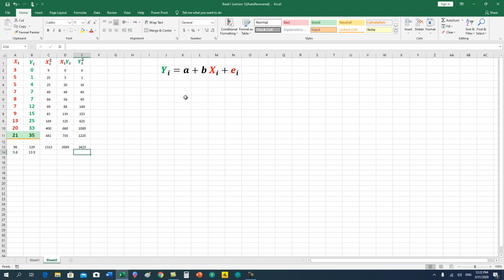الدرس الأول في استعمال برنامج الإكسل لطلبة الاقتصاد القياسي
يشرح هذا المقطع، وهو واحد من عدة أجزاء، كيفية توظيف برنامج الإكسل في الحسابات الأساسية للاقتصاد القياسي والإحصاء